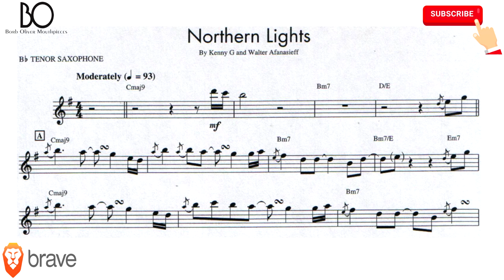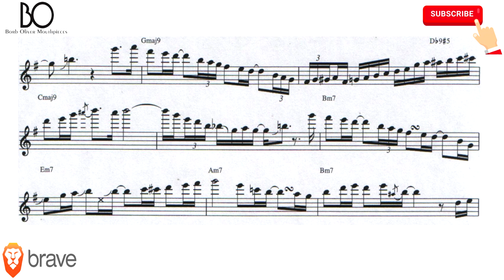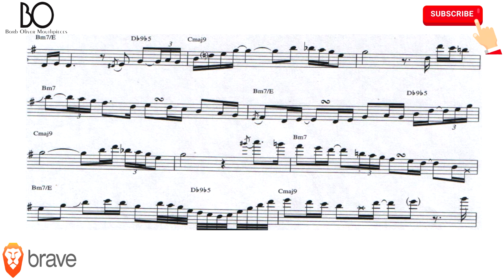KENNY G [northern lights] TENOR SAX TRASNCRIPTION